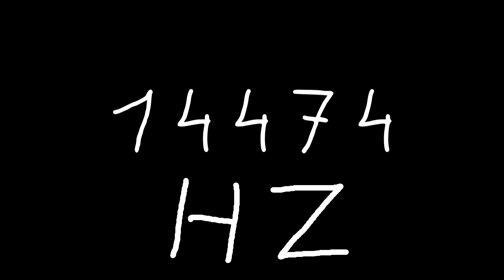14474 hz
Just sound.

chords
sounds
noise
tone
noises
tones
audio
wave
waves
sin
sine
sinus
sinoid
heart
heartbeat
resonancy